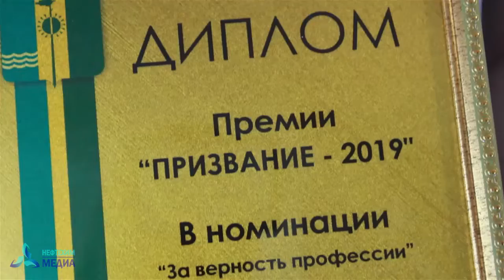В Нижнекамске состоялся концерт, посвящённый дню медицинского работника